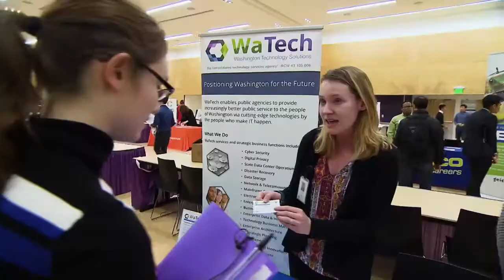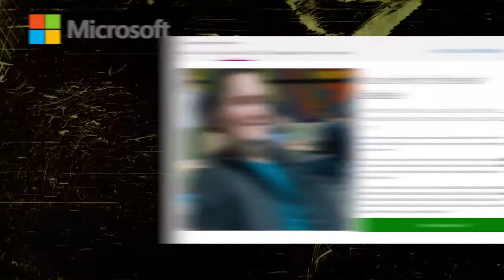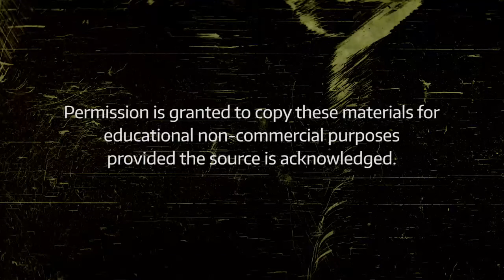The Job Search and Disclosing your Disability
This video explores strategies for disclosing disability-related information in the workplace. Interns and employees with disabilities should consider if, when, and how they want to share information about their disability. Also available with audio description